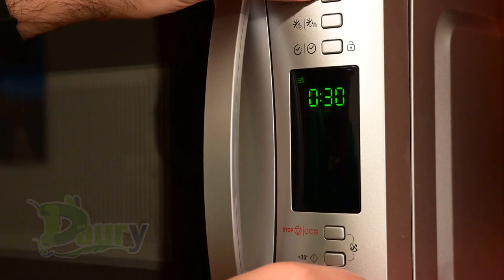Remedios caseros para el mal olor de casa